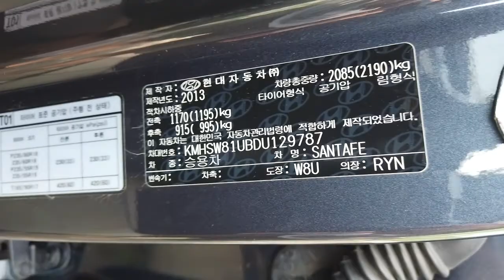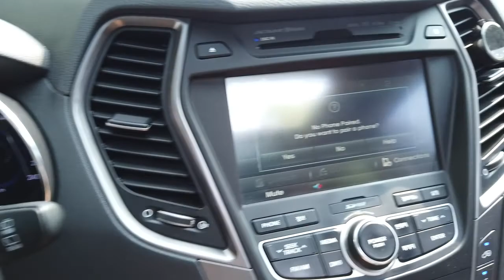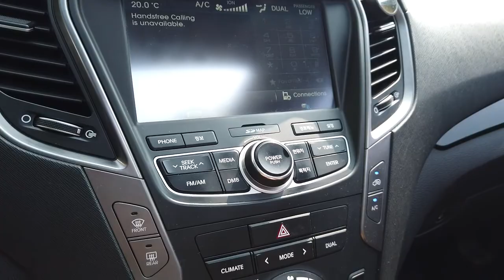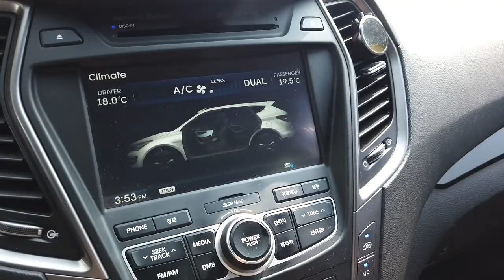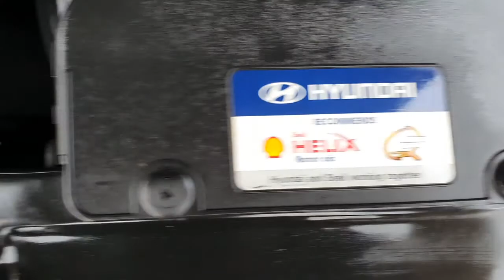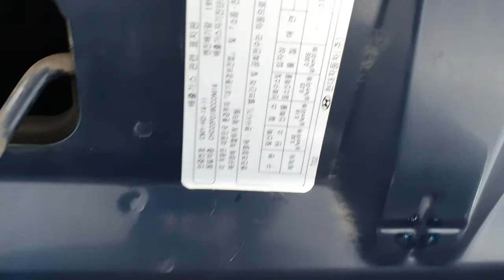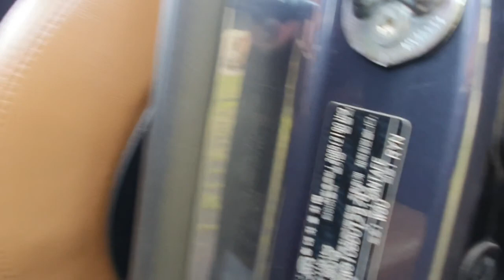[DNC TRADING] SANTA FE DM [EXCLUSIVE SUNROOF]